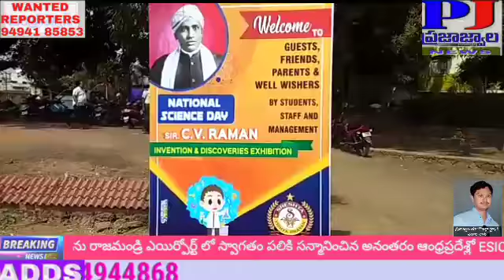విద్యార్థులు శాస్త్రీయ రంగం లో నైపుణ్యం సాధించినప్పడే దేశ అభివృద్ధి:PRAJAJWALA